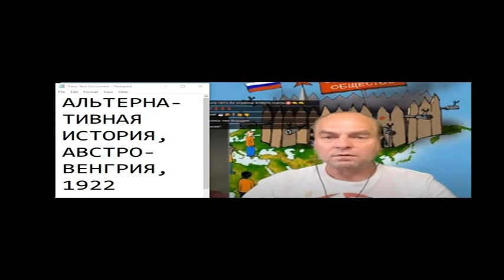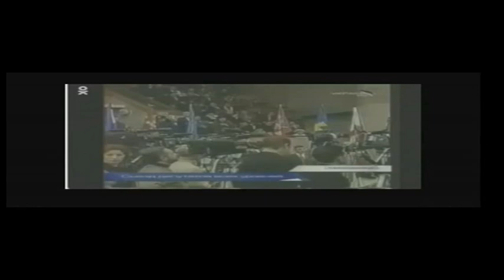РОССБЛОГЕРSHORTМИКСТ 41(СВОБОДНЫЙ КРАСНЫЙ, РОСТОВСКИЙ ЕНОТ,, ХИТРЫЙ КОТ, СВЕРДЛОВЧАНИН, ДОНБАССКИЙ )